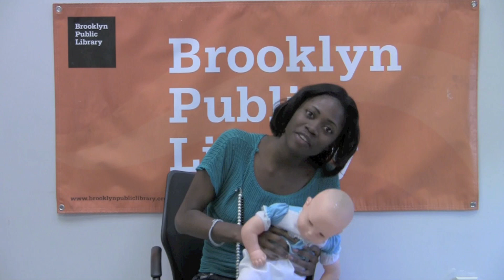Taina - Little Blue Wagon